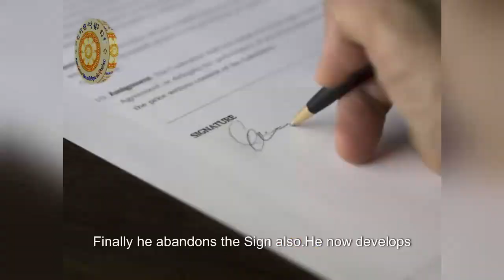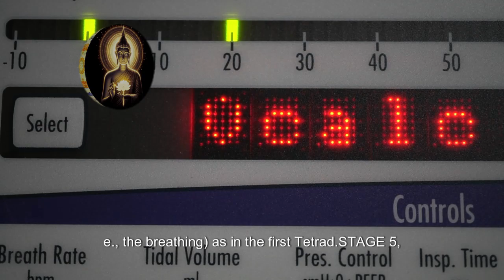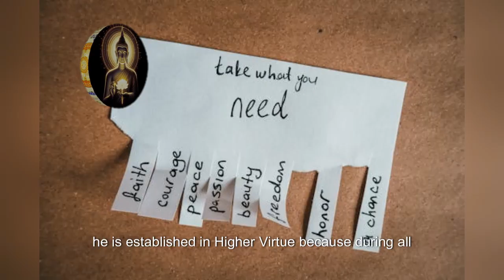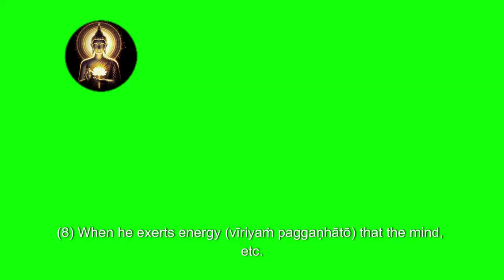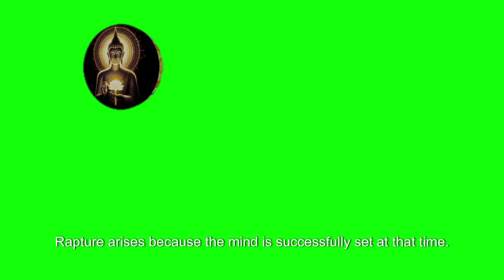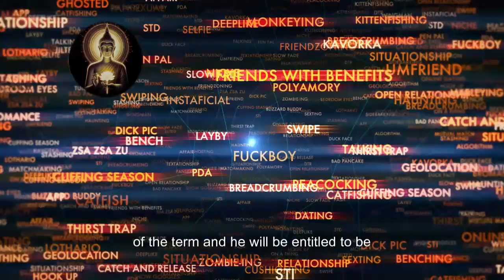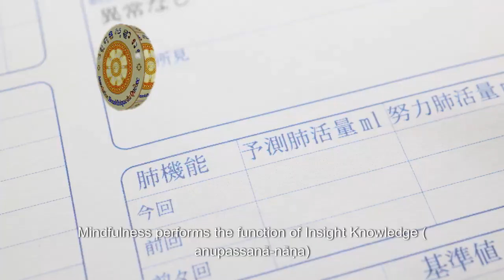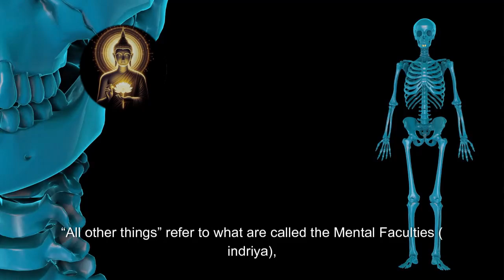អាណាបានស្សតិកម្មដ្ឋាន ដោយ អេ អាយ វគ្គទី ២៩, anapanasati Mindfulness Text to Video by AI part 29